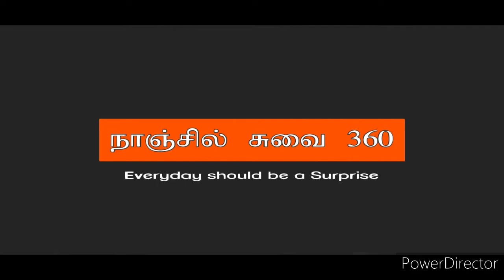How Smoked Duck is Made | சளியை விரட்டும் வாத்து கிரேவி | Spicy Smoked Duck Gravy in Tamil